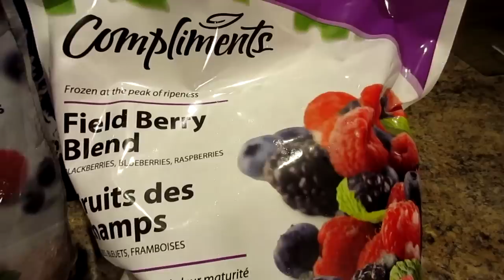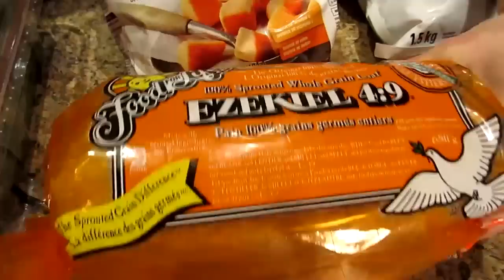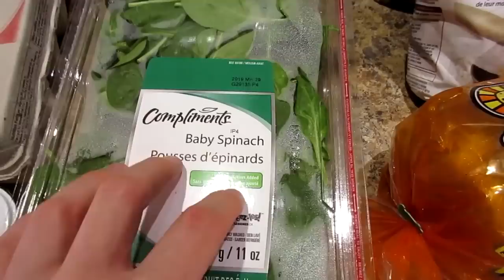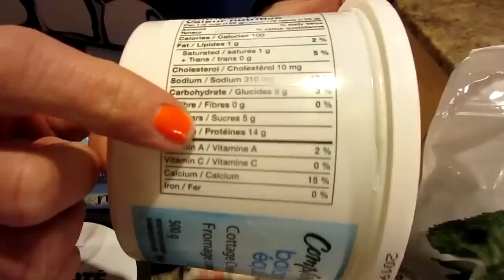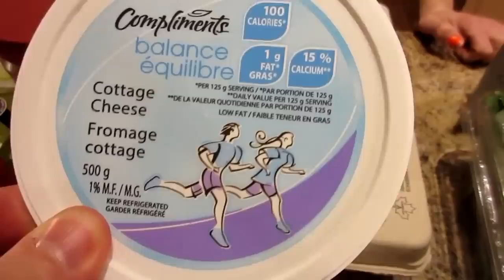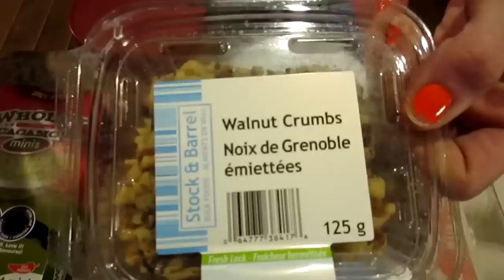It's Time To Be HONEST About How I REALLY LOST WEIGHT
This video is about my 7 year weight loss journey.  Using a simple portion control meal plan I have lost over 130 pounds.

nutritional and caloric needs.